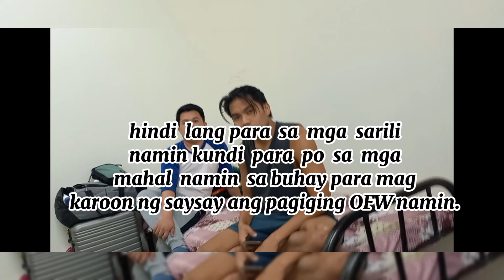REAL TALK " Tips for New Hired | Nhico Mhogs Vlog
This video vlog is just about a casual interview with the newly arrival OFW staff to KSA. Our intention is to prepare their mind set on the new environment they will face on their daily life  routine & to inspire them to pursue their dreams in life to achieve their set objective.